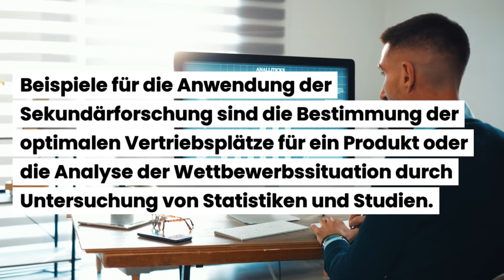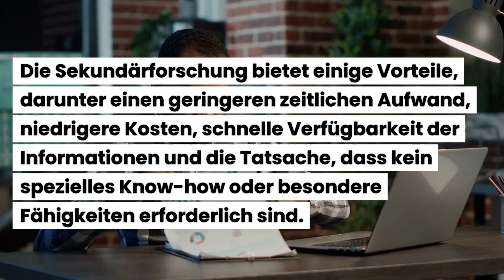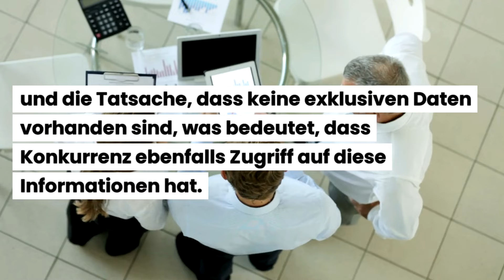Sekundärforschung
Beispiele:
• Betriebswirt
• Technischer Betriebswirt
• Technischer Fachwirt
• Industriefachwirt
• Wirtschaftsfachwirt
• Handelsfachwirt
• Personalfachkaufmann
• Industriemeister
• Küchenmeister
• Restaurantmeister
• Hotelmeister
• Abwassermeister
• Wassermeister